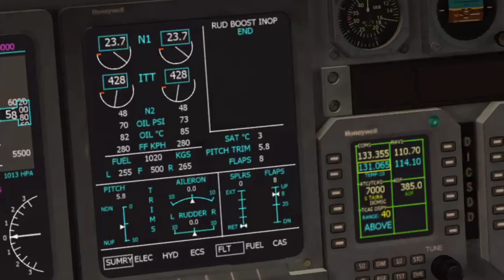X Plane 10 | American Airlines Boeing 737-800 | Flight From KTCM to KSEA | Part II: Flight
X Plane 10 mobile